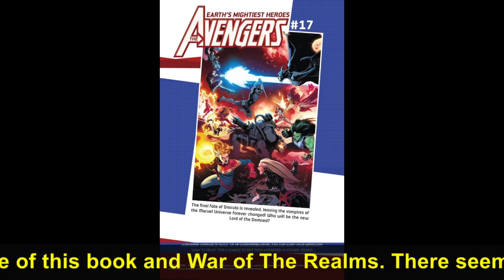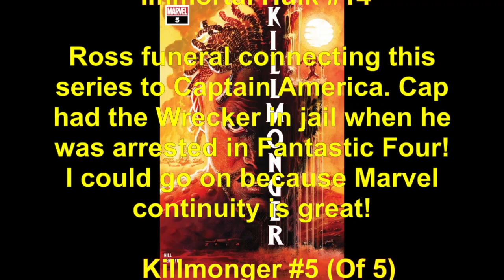This week in Marvel Comics! Radio Parody #45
Each week we read Marvel comics and make skits about how that weeks events would look to the average person who lives there.

This week nothing huge happened from the point of view of the people that in the 616. So we made a country music song about how the calm before the storm must be terrifying. A commercial from our show "Stuff that fell from the sky!".

MARVEL COMICS:

Age Of X-Man Prisoner X #1 (Of 5)

Amazing Spider-Man #16.HU

Avengers #16

Avengers No Road Home #4 (Of 10)

Black Order #5 (Of 5)

Champions #3

Cosmic Ghost Rider Destroys Marvel History #1 (Of 6)

Deadpool #10

Domino Hotshots #1 (Of 5)

Killmonger #5 (Of 5)

Meet The Skrulls #1 (Of 5)